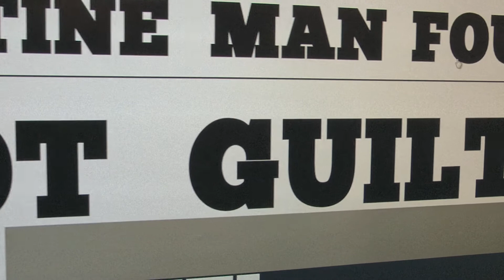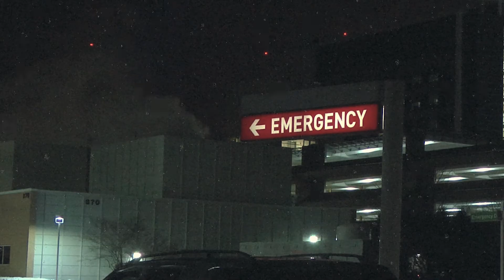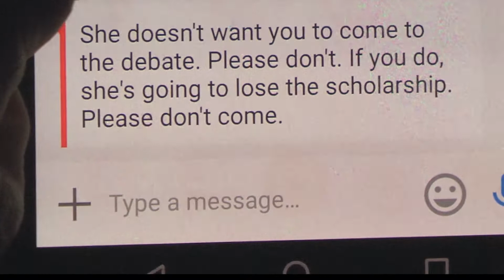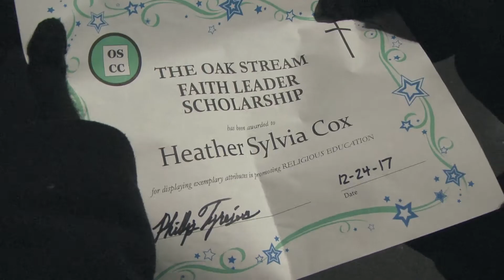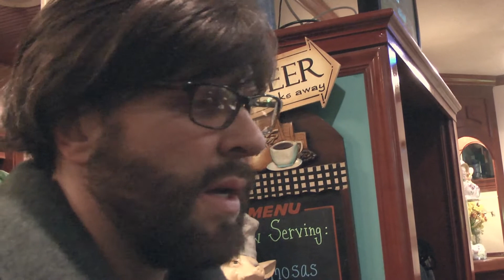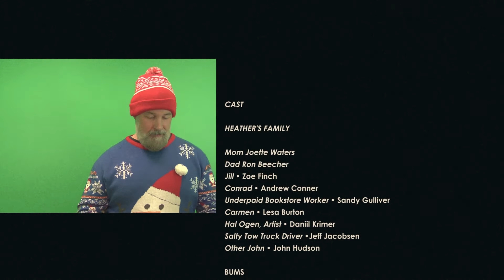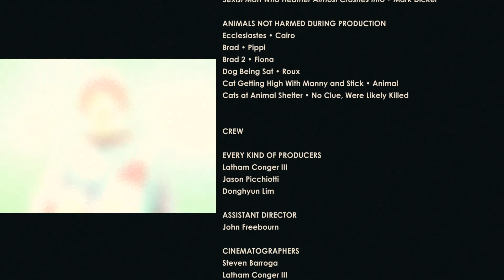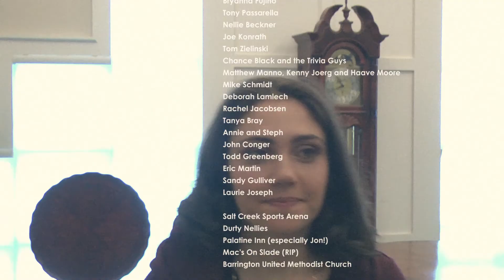The Seed of Doubt: An Afterschool X-Mas Special - Part 4: There Are No Happy Endings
As the Christmas Eve debate at the church approaches, the two groups of friends band together to help one of their own; a surprise turn of events on Christmas Eve reminds everyone that happy endings are very hard to come by.